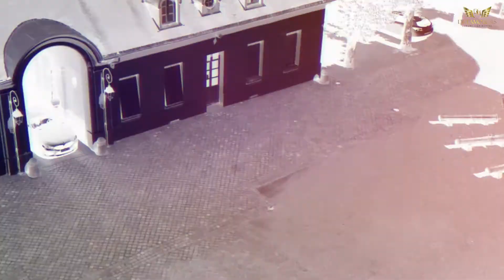M8 COMPETITION by DREAMOTORS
Présentation de la M8 COMPETITION by DREAMOTORS